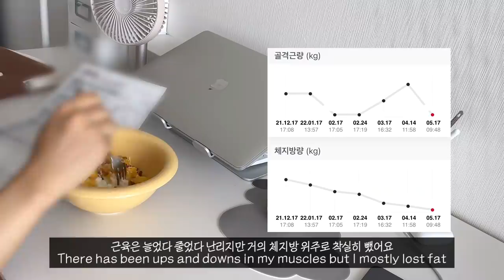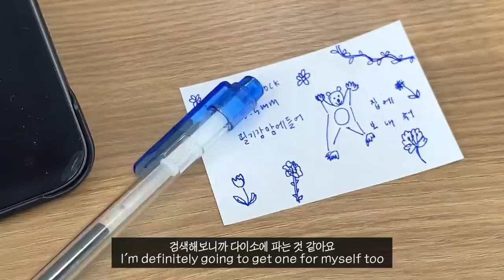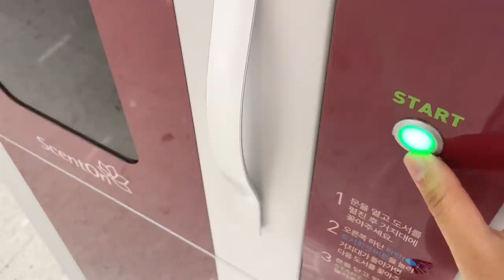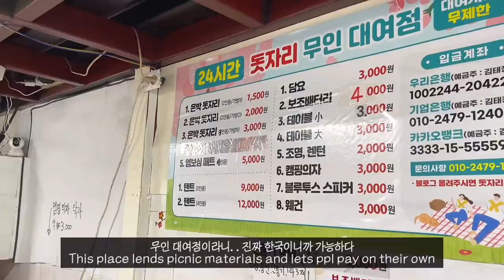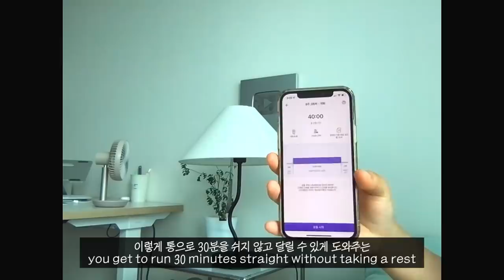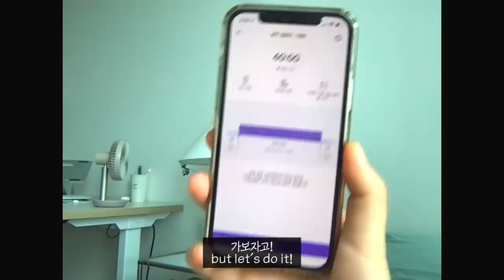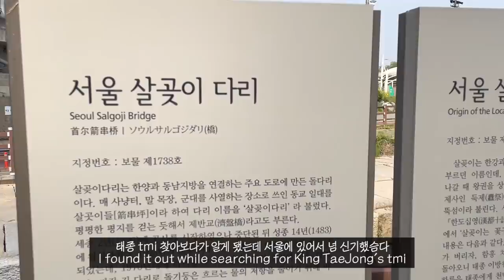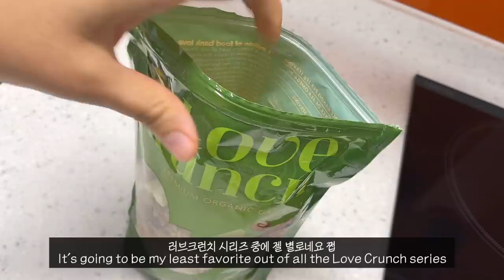대학생 브이로그 | 다이어트 결과 궁금하면 오백원, 러닝 쳐돌이가 된 런데이 완주 이야기, 친구랑 망원 한강공원 피크닉, 자취하는 대3의 일상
모두들 즐거운 주말 보내고 계신가요~?
오늘 영상에서는 저의 다이어트가 어떻게 진행되고 있는지에 대해서도 살짝쿵 담아봤습니다
중간중간 맛있는것도 많이 즐기면서 천천히 뺀지 약 5개월 가량이 흘렀는데
노력한만큼 좋은 결과를 얻은 것 같아서 많이 뿌듯한 요즘입니다
신체적으로도 눈에 띄게 달라졌지만 무엇보다 정신건강을 많이 되찾은 것 같아요
특히나 런데이 프로그램을 달리면서 런닝을 너무나 사랑하게 됐는데
드디어 8-3주차를 달리는 마지막 도전도 여러분께 공유해보고자 했습니다
진촤 나 자신…수고했다….!

오늘 영상도 보러 와주셔서 감사합니다! 남은 일요일 행복하게 보내셔요!